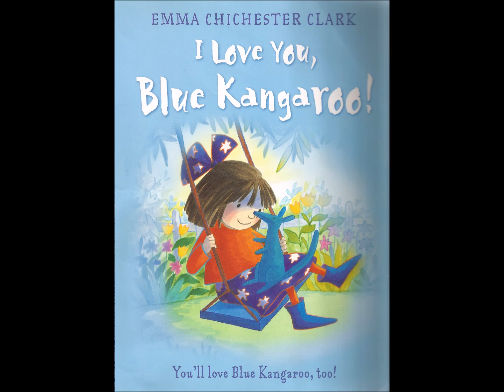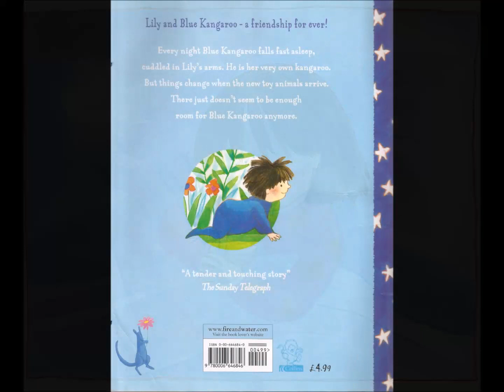I Love You, Blue Kangaroo! | Kids Books Read Aloud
I Love You, Blue Kangaroo! is a lovely story by Emma Chichester Clark

Blue Kangaroo has always been Lily's favourite toy, but then Wild Brown Bear comes along, and then Yellow Cotton Rabbit, and then the Furry Puppies, and then more and more new toys, until Blue Kangaroo feels there just isn't room for him any more . . . Perhaps Lily's little brother will have some space for him?
But Lily soon misses him, and it turns out NONE of the other toys mean anything like as much to her as her first and favourite Blue Kangaroo.

by Emma Chichester Clark